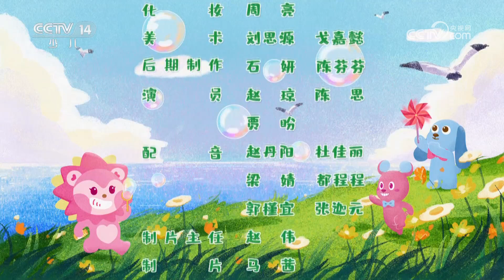《智慧树》 20240806|华语动漫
本期节目主要内容：
1.果果美食屋：生菜卷；
2.宝贝冲冲冲：拔河套圈；
3.大声说：森林里面有什么？
4.小小运动探险家：金丝猴。